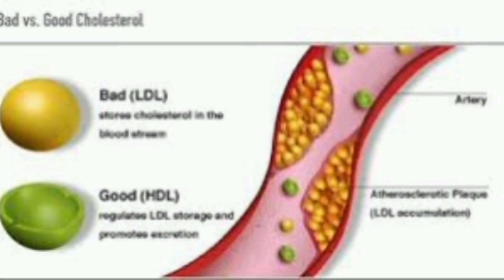રાજગરો ખાવાના ફાયદાઓ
રાજગરો ખાવાના ફાયદાઓ વિશે અહીં ચર્ચા કરેલી છે